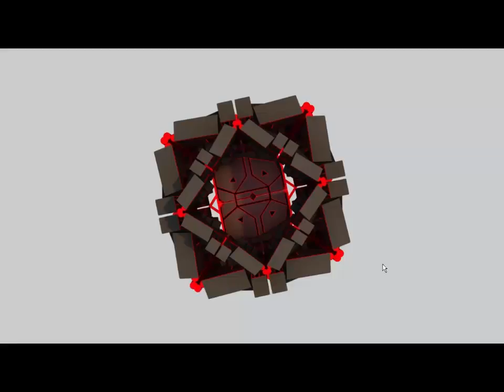Mw3 gameplay multiplayer na geforce 210/GT 210 PART 2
Da um like e se inscreve ae!
Rodou de boa na resolução 1024x768 curta o video!

 Processador: Pentium (R) Dual-Core CPU E5400 @ 2.70GHz 2.72 GHz Memoria instalada (RAM): 4,00 GB Tipo de sistema: Sistema Operacional de 64 bits,Processador com base em x64

Em algumas partes deu lag por causa do fraps ele rouba FPS